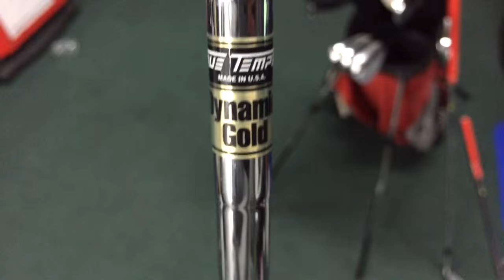What's In the Bag 2016 Fried Eggs Golf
In case you were wondering what I'm wielding these days…
Support the Band that supports this channel...
Music by DESERT TRAIN available for purchase/streaming at the following -